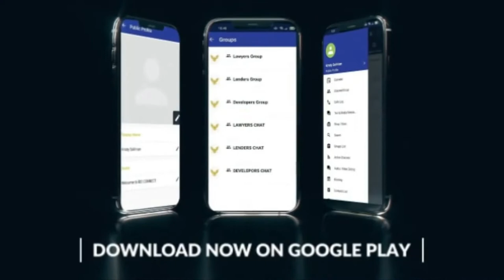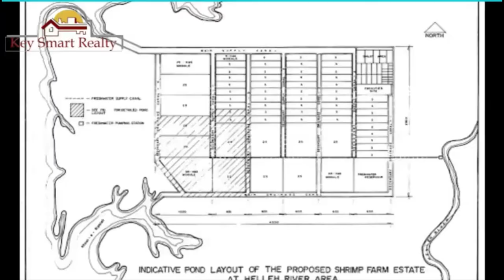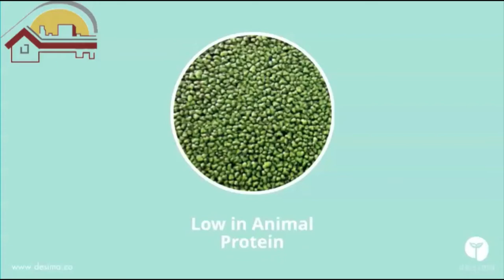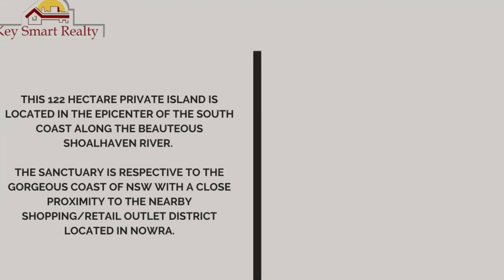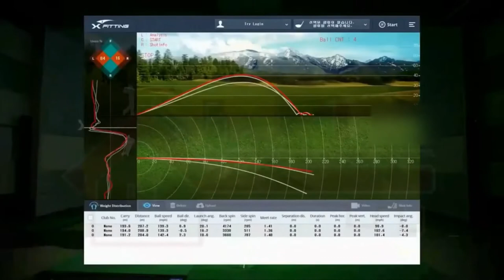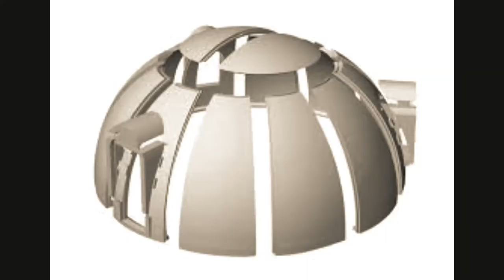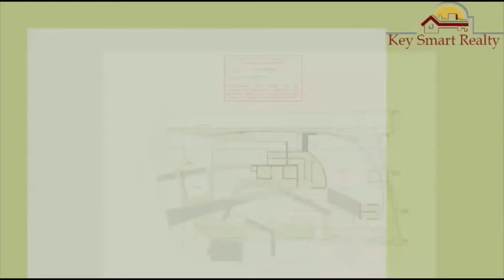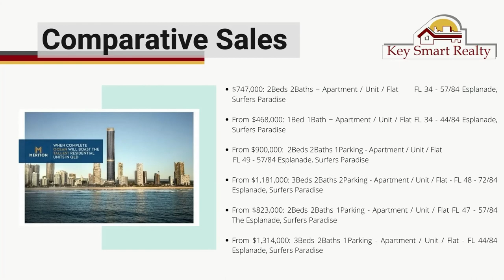Key Smart Realty Advertisement